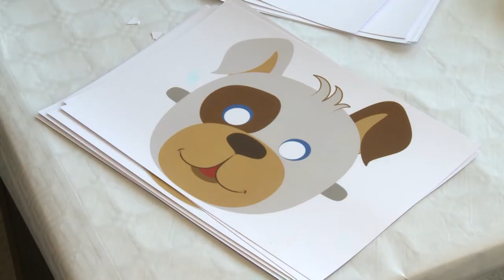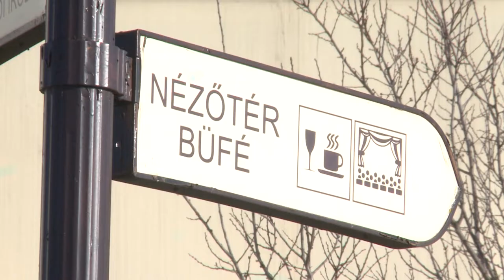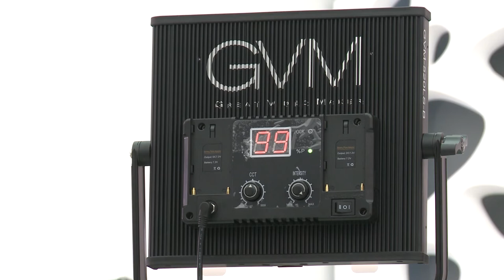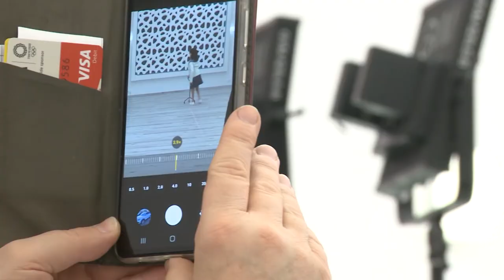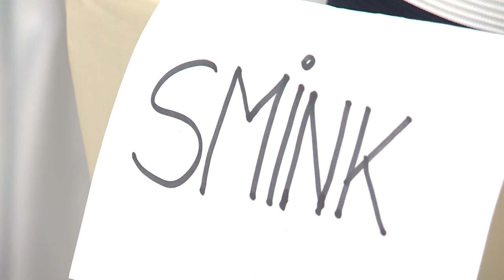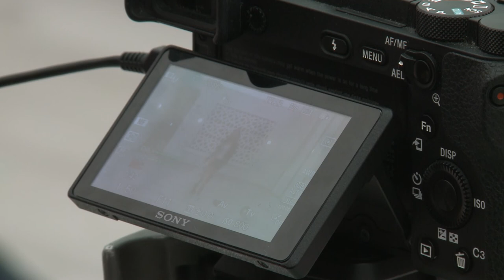220228 Együtt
Műsorunkban még farsangolunk egy kicsit, beszélgetünk az énidő fontosságáról és bemutatunk egy különleges divatshowt is.